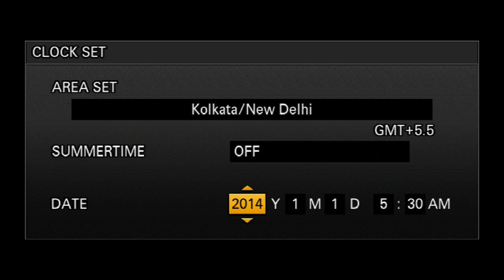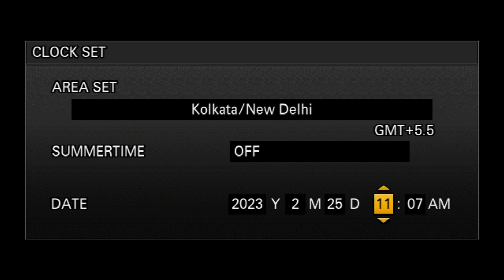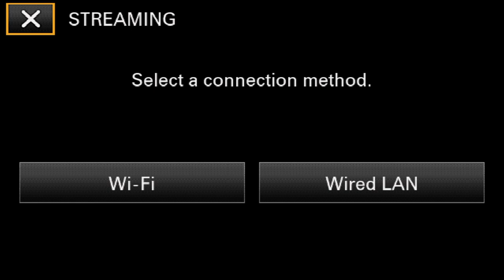Sri Raghavendra Saptaaha Mahotsava Day 05 Morning 33